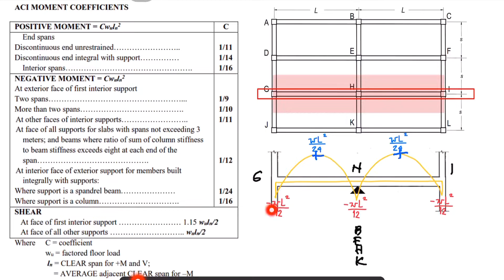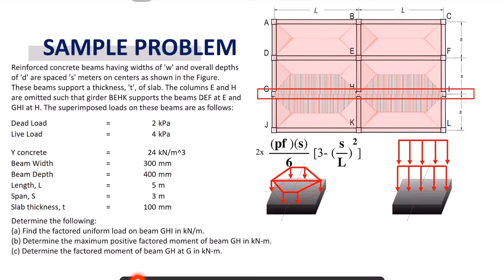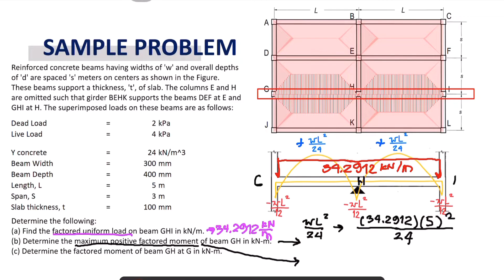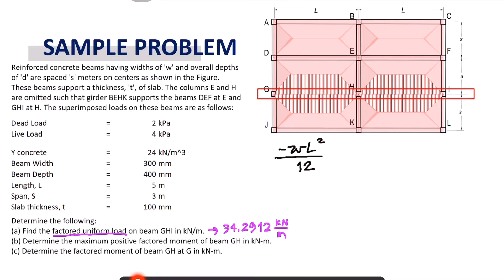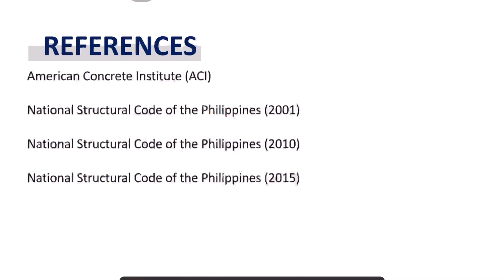Principles of Steel Design - Ch 2 Patterned Load Distribution Problem 2 Pt V Free CE Board Review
Reinforced concrete beams having widths of 'w' and overall depths of 'd' are spaced 's' meters on centers as shown in the Figure. These beams support a thickness, 't', of slab. The columns E and H are omitted such that girder BEHK supports the beams DEF at E and GHI at H. The superimposed loads on these beams are as follows:

One-Way Slab
Two-Way Slab
ACI Moment Coefficient
Frame floor plan
Patterned Loading
Reinforced Concrete
Design Simplified Method of Analysis for Required Strength